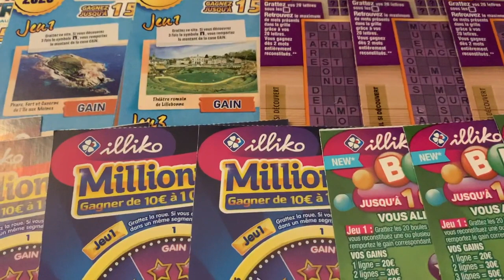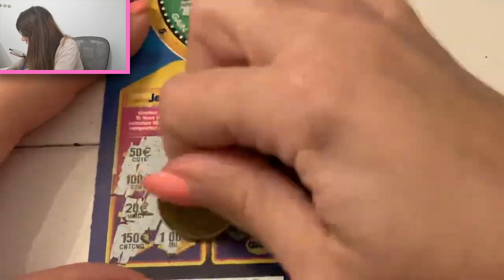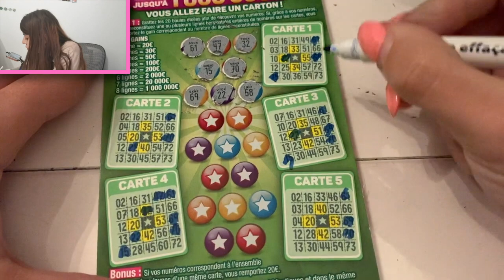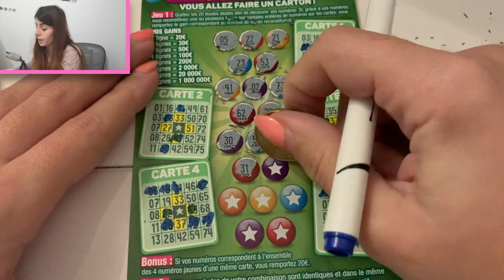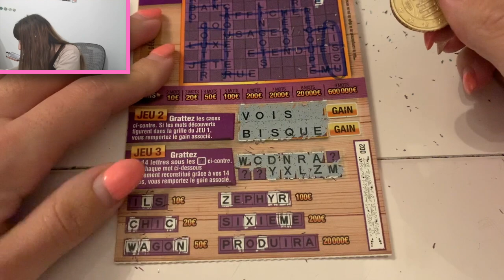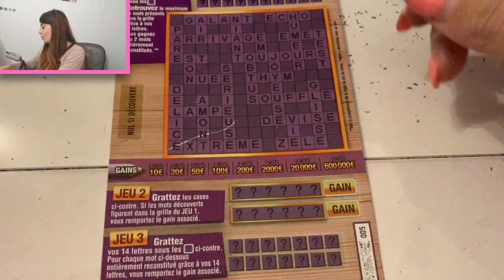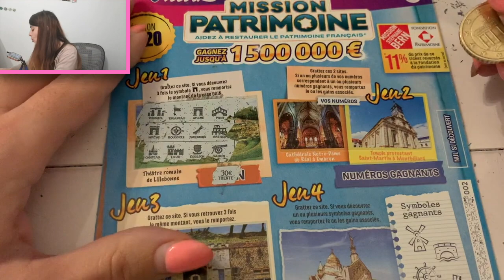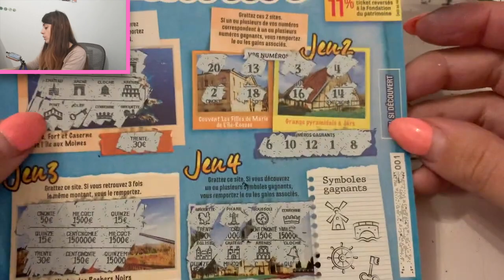On MISE 165€ avec les PLUS GROS TICKETS de la FDJ - 8500 ABONNES 🥰🤑🎊🍀🤞🏻😱